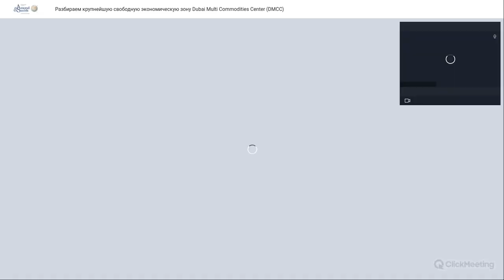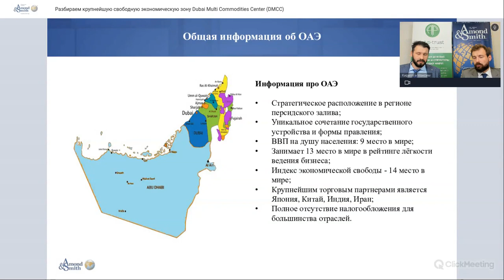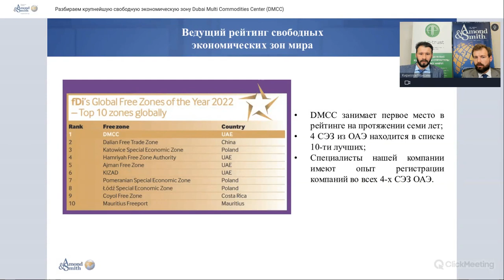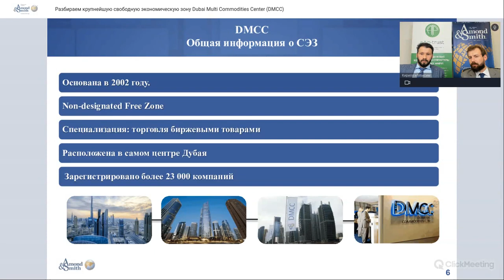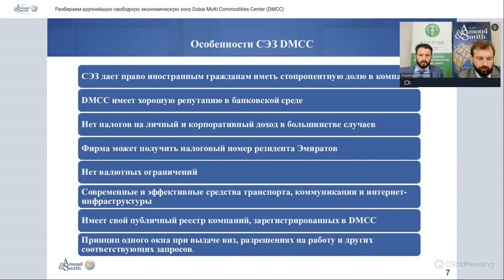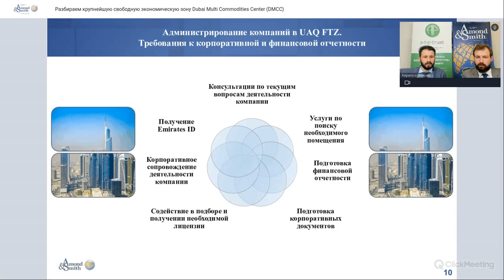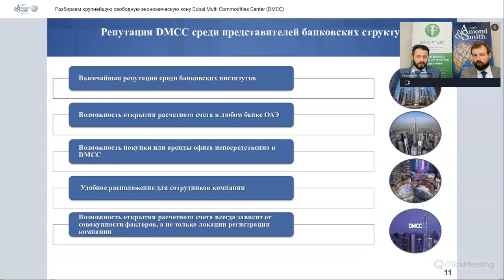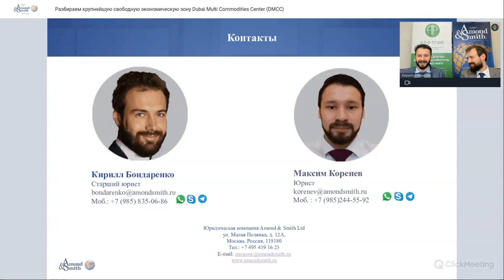Разбираем крупнейшую свободную экономическую зону Dubai Multi Commodities Center (DMCC)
Разбираем крупнейшую свободную экономическую зону Dubai Multi Commodities Center (DMCC) - центр глобальной торговли сырьевыми товарами. За и против

В ходе вебинара наши эксперты рассмотрели следующие вопросы:

1. Общая информация об эмирате Дубай.

2. Особенности Dubai Multi Commodities Center по сравнению с другими СЭЗ Объединенных Арабских Эмиратов.

3. Преимущества DMCC.

4. Практика регистрации компании и информация для регистрации компании в DMCC.

5. Администрирование компаний в DMCC: требования к корпоративной и финансовой отчетности.

6. Репутация DMCC среди представителей банковских структур.